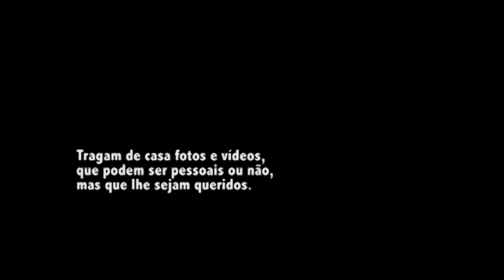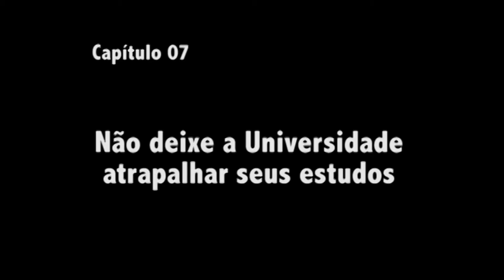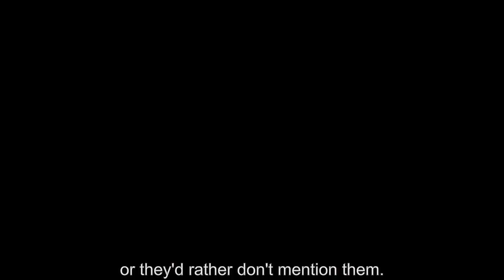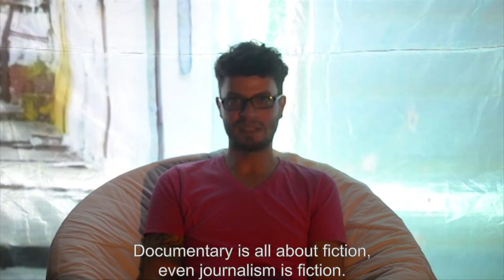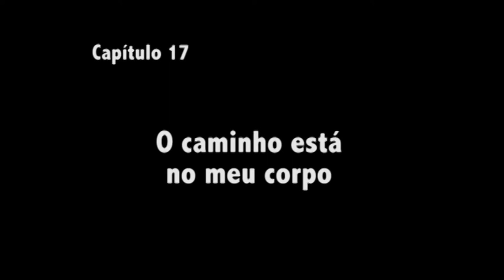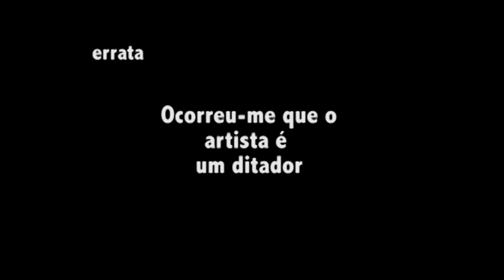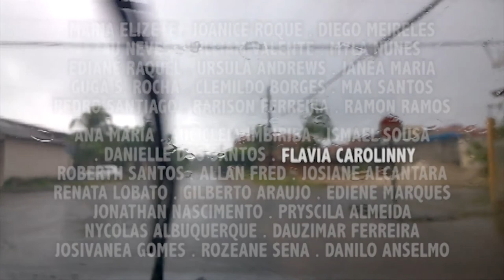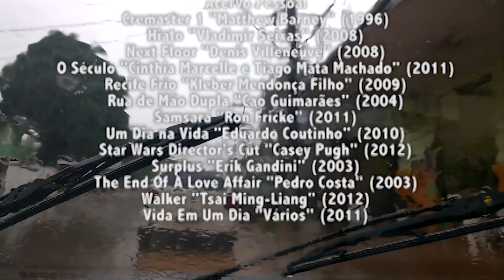Dream Machine [2018] (Máquina de Sonhos)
This film is about the impossibility of making a film. All decisions among the script and the production were voted upon. This film is an open experiment about democratic processes, collective production  and it's schizophrenia

This film is about the impossibility of making a film. An experiment in the classroom during a cinema class in the Federal University of Amapá.
All decisions among the script and the production were voted upon, during an essential moment in the Brazilian society where the role of education and democracy is discussed at the classroom. This film is an open experiment about democratic processes, collective production  and it's schizophrenia. A microcosmos of the distances and violences that each day gain more strength currently, in Brazil.
A happening film, that reveals the process of fragility within our relational communities of shared goods. What is the role of art and education in such a space? Would art become the only place of sensitivity?